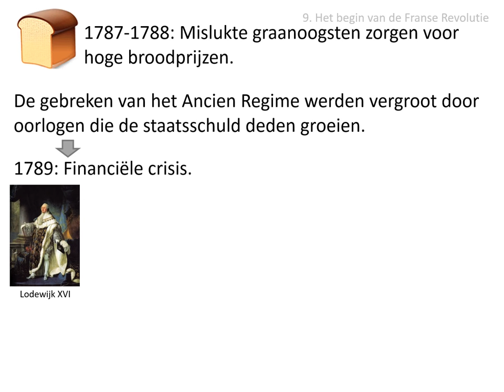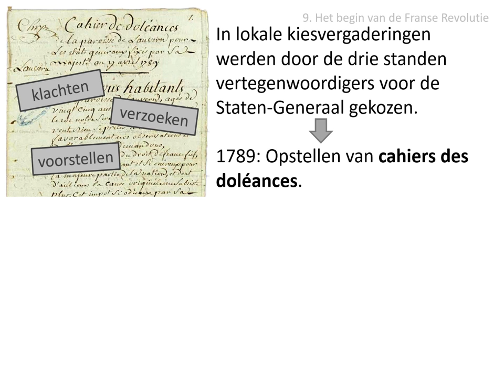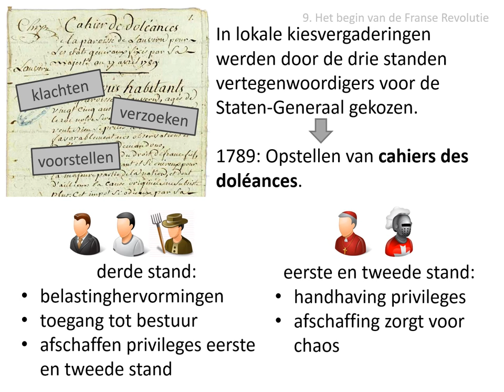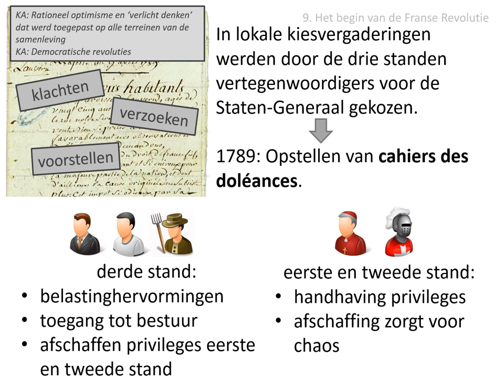9. Het begin van de Franse Revolutie (HC De Verlichting)